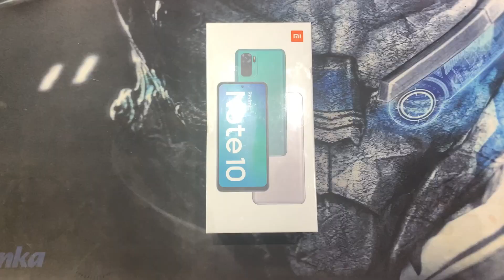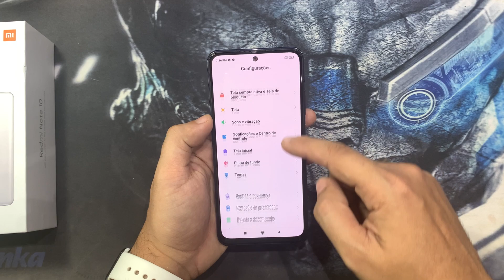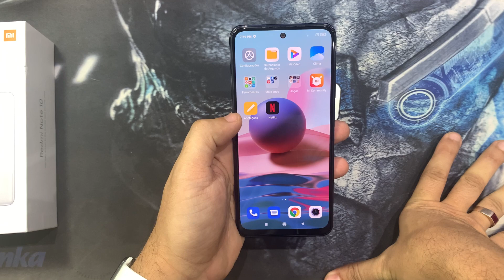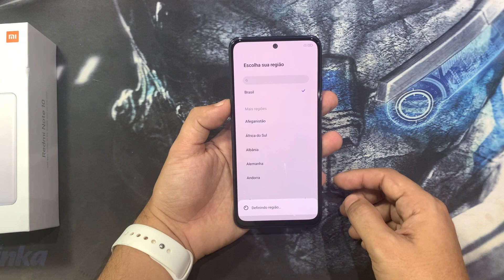Review Redmi Note 10 [MELHOR CUSTO BENEFÍCIO?]